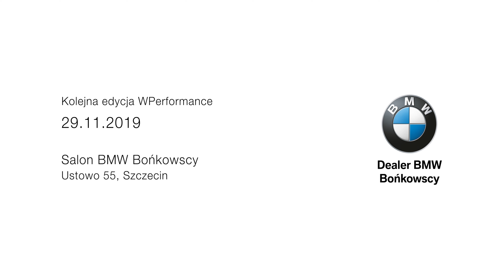Women Performance by Bońkowscy w Gorzowie Wlkp.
Wyjątkowy wieczór pełen niesamowitej energii i pozytywnych emocji. Women Performance by Bońkowscy odbyło się 11 października 2019 r. w salonie BMW Bońkowscy w Gorzowie Wielkopolskim.